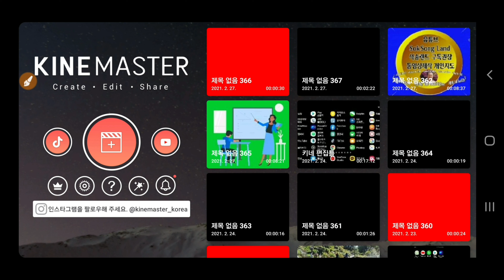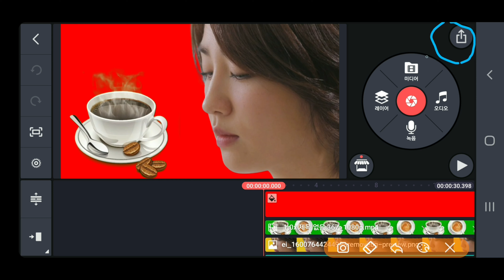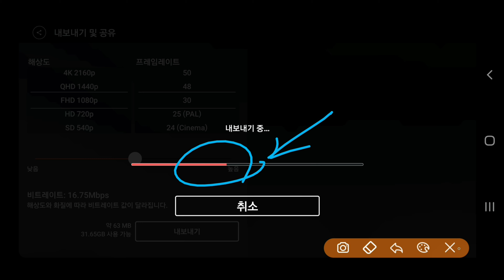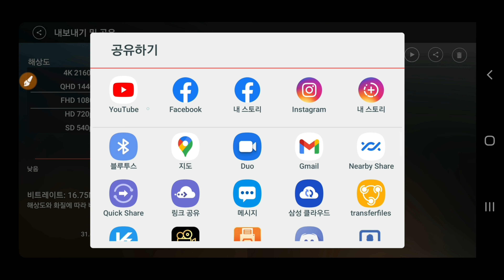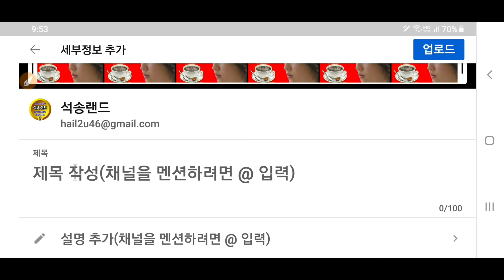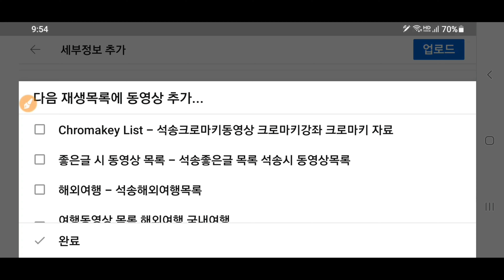KineMaster 334강 키네마스터에서 유튜브에 동영상을 바로 올리는 방법 키네마스터강좌 키네마스터에서 유튜브에 동영상을 올리는방법 키네마스터에서 동영상 내보내기 export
KineMaster강좌 키네마스터에서 유튜브에 동영상을 바로 올리는 방법 키네마스터강좌 키네마스터에서 유튜브에 동영상을 올리는방법 KineMaster강좌 키네마스터에서 동영상 내보내기 방법 동영상 출력

ㅡㅡㅡㅡㅡㅡ

수강료는  4시간 교육에 8만원 입니다.

(시간당 2만원 입니다 )

ㅡㅡㅡㅡㅡㅡㅡㅡㅡㅡ
4시간에 동영상제작 기법 배우고 유튜브에 올리고 홍보방법까지 배웁니다.

4시간 개인지도 받으면 파워디렉터

4시간 수강료는 8만원입니다.

ㅡㅡㅡㅡㅡㅡㅡㅡ